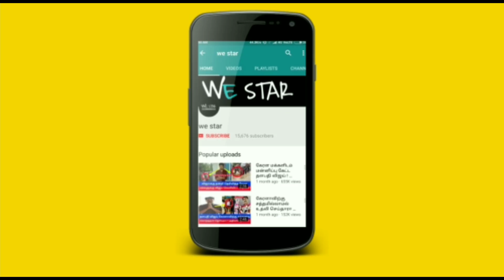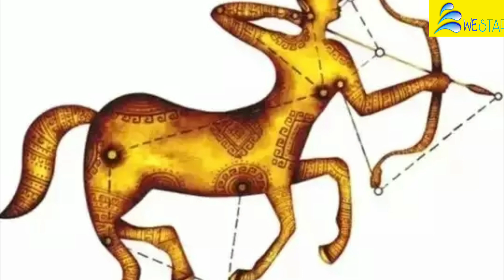கும்ப ராசிக்கு செல்லும் சூரியன் ! கவனமாக இருக்க வேண்டிய 2 ராசிகள் ! எந்த ராசிக்கு அதிஷ்டம் தெரியுமா?